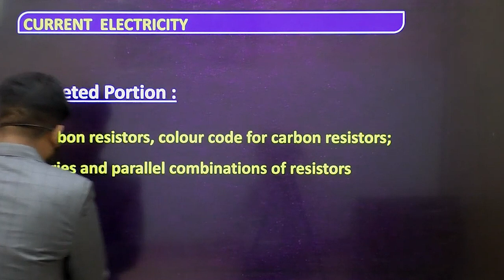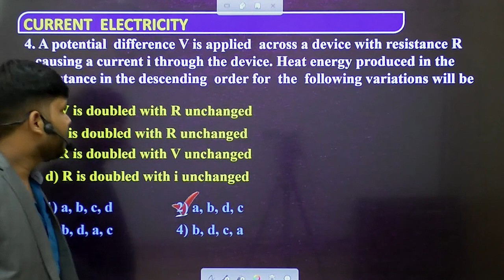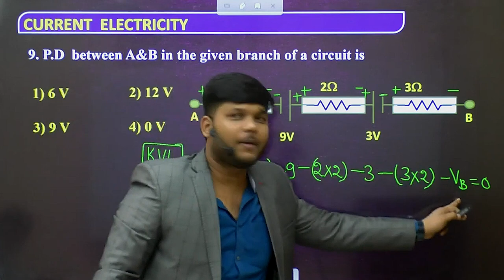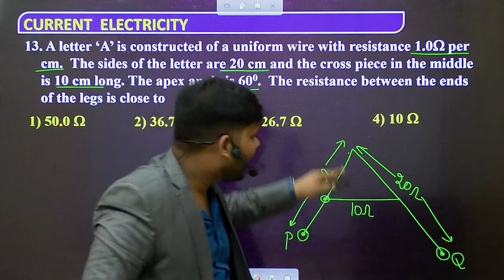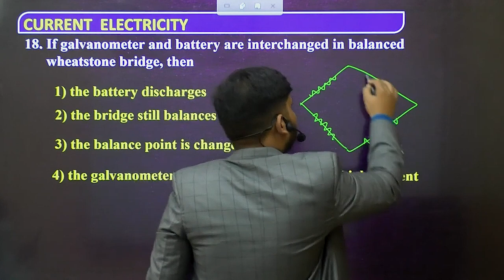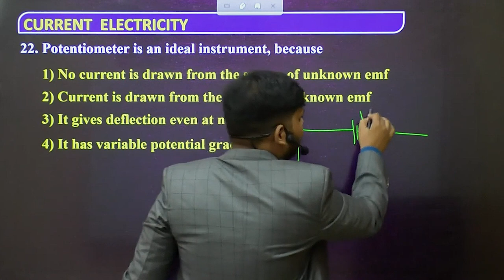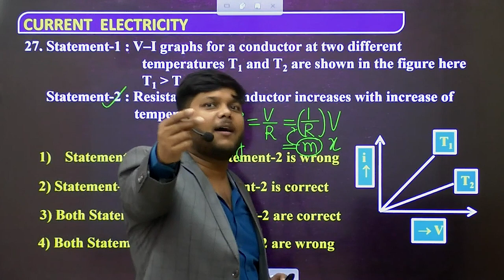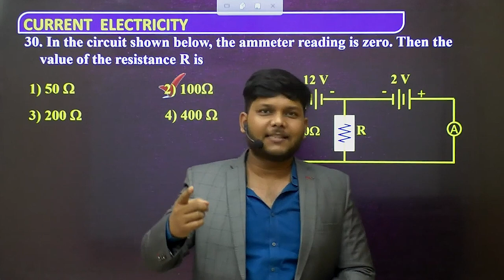Current Electricity | MCQ SOLUTIONS | Class XII - Term 1 | PHYSICS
Hey Folks!

Our Today's video deals with Class 12th Physics, guided by our Subject Expert Mr. Shailendra Pandey, providing complete solution of "Current Electricity".

Keep your pen & paper ready and jot down all solutions along with tips, tricks and Techniques for a better preparation for Term 1 Examination.

"Powered by arihant's CBSE New Pattern MCQ Books"